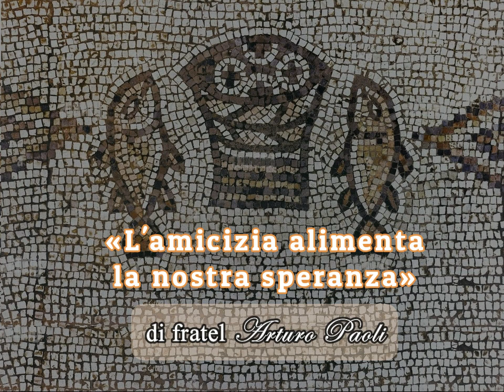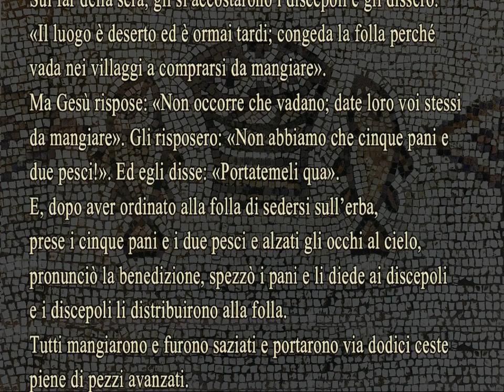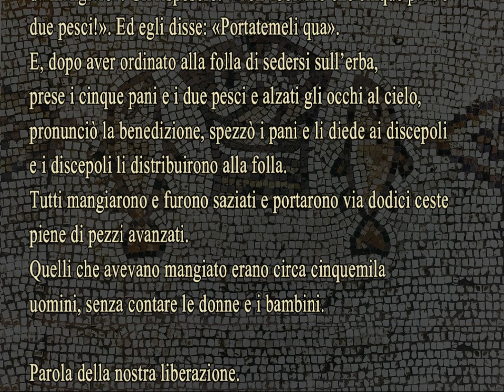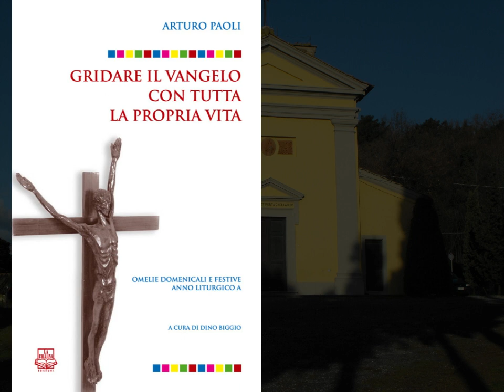ARTURO PAOLI - «L’AMICIZIA ALIMENTA LA NOSTRA SPERANZA» - XVIII Domenica T.O.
«L’AMICIZIA ALIMENTA LA NOSTRA SPERANZA»

Questo il titolo dell’omelia della XVIII Domenica del Tempo Ordinario  dell’Anno Liturgico A.
L’ho estrapolata dal commento al Vangelo di Matteo 14,13-21, fatto da fratel Arturo nella Chiesa di San Martino in Vignale domenica 3 Agosto 2008.

L’omelia è pubblicata nel libro “Gridare il Vangelo con tutta la propria vita” – Anno Liturgico A, Edizioni La Collina, Serdiana, pag. 183.
È inserita anche nella nuova edizione del libro realizzato dalla Casa Editrice Gabrielli - San Pietro in Cariano (Verona) - nel novembre 2022 - prefazione di Paolo Farinella, pag. 173.

Ringrazio l’amico Alfredo Venia per la collaborazione che mi ha dato per la preparazione di questo video, che ho caricato sul mio canale YouTube,  perché chi lo desidera possa più compiutamente apprezzare la riflessione di fratel Arturo, sia dalla elaborazione nel testo, sia dalla sua viva voce.

Buona visione. Un caro saluto a ciascuna/o di voi,
Dino Biggio